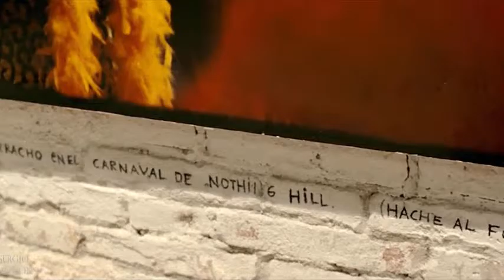No Digas Nada - Caly y el Dandee